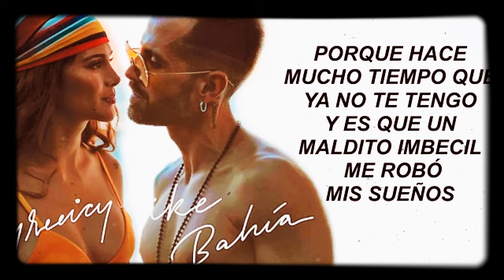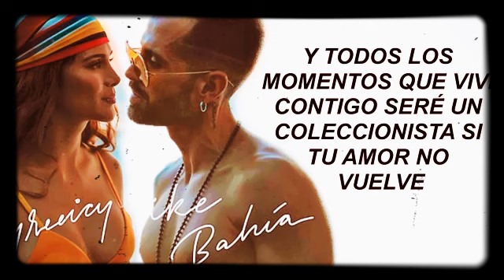Si tu amor no vuelve greicy